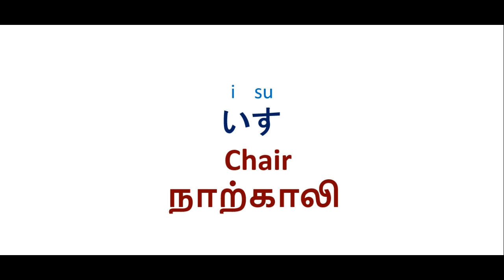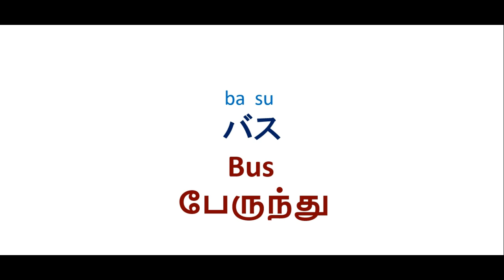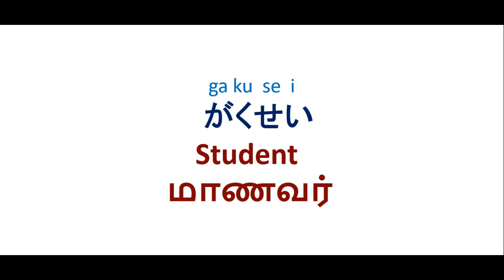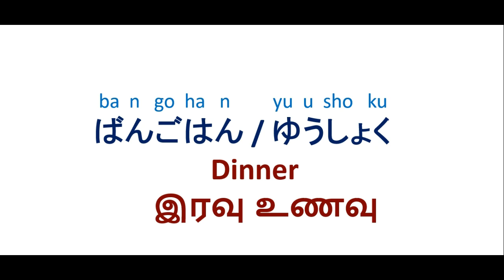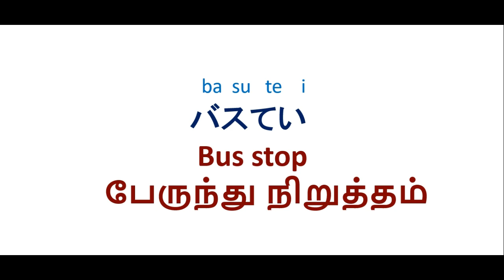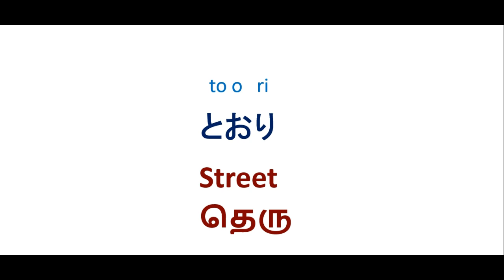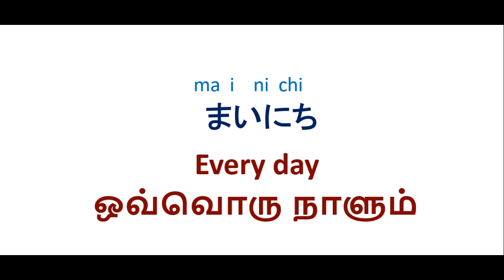How to speak in Japanese - Common words in Japanese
Learn to speak in Japanese using the common words in Japanese.
Here is the list of common words in Japanese Languages. I have listed out only the words which are of in native Japanese script Hiragana.

If you are interested in learning Japanese online, Click on the link to register: